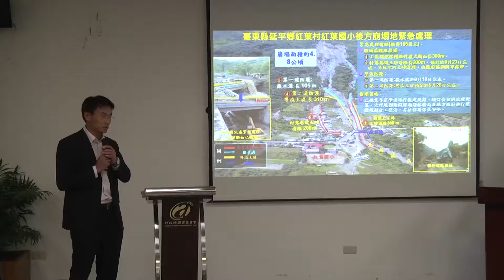莫蘭蒂風災後農委會相關處置重點說明4/6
有關近日外界所關心之災後農業天然災害救助、花蓮玉里農田排水、蔬果價格、漁船漏油影響生態及臺東紅葉村坍方引發土石災害疏散安置等議題，19日下午由行政院農委會副主委陳吉仲與各相關單位說明莫蘭蒂颱風復建工作。